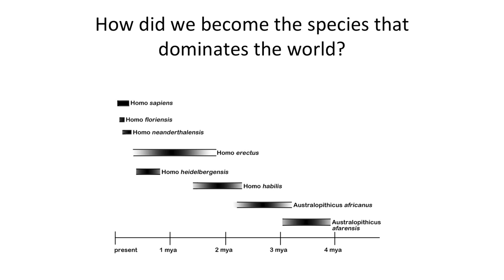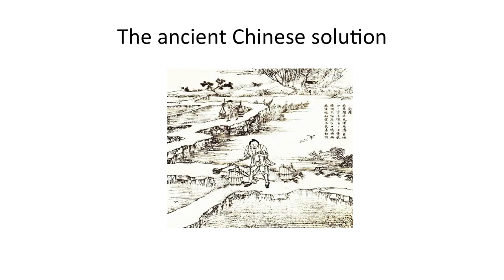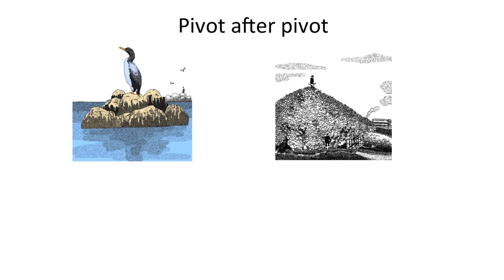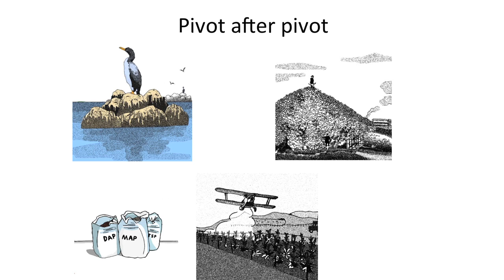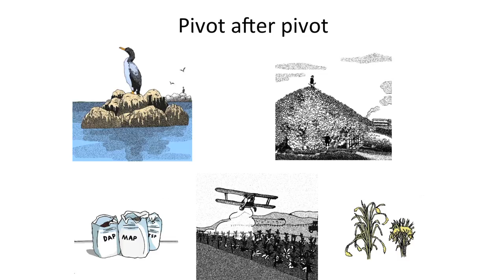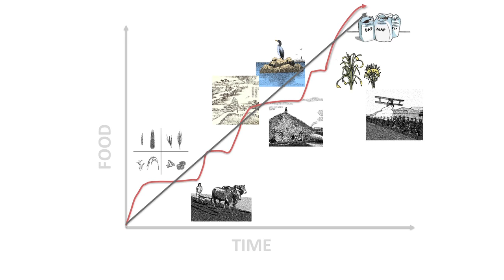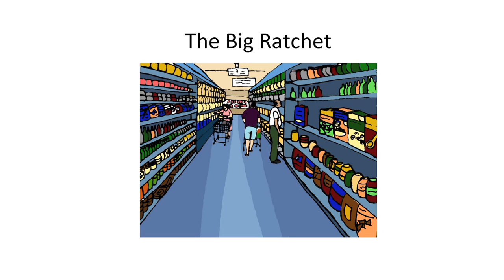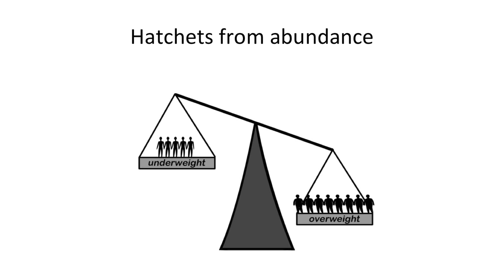Book Launch: The Big Ratchet by Ruth DeFries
Earth Institute Book Launch 9/23/14

 Introduction by Steven Cohen, Executive Director, The Earth Institute.

Speaker: Ruth DeFries, Denning Professor of Sustainable Development; Chair, Department of Ecology, Evolution, and Environmental Biology (E3B), Columbia University.